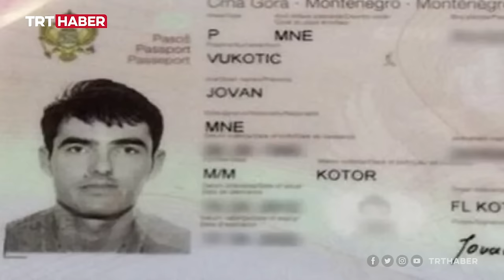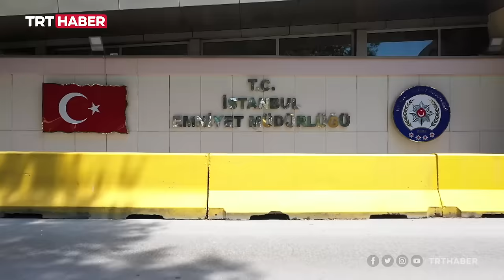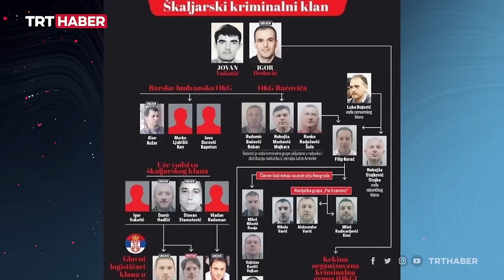Vukotiç suikastının yeni görüntülerine TRT Haber ulaştı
Güney Amerika'dan Avrupa'ya uzanan uyuşturucu trafiğini yönetiyorlardı. Aralarında anlaşmazlık çıkınca, kılıçlar çekildi. 8 Eylül'de ise İstanbul'da Sırp mafya lideri Vukotiç suikasta uğradı. Kirli hesaplaşmanın iç yüzünü İstanbul Organize ve İstihbarat Şube Müdürlüğü ekipleri ortaya çıkardı. Vukotiç suikastının yeni görüntülerine TRT Haber ulaştı.